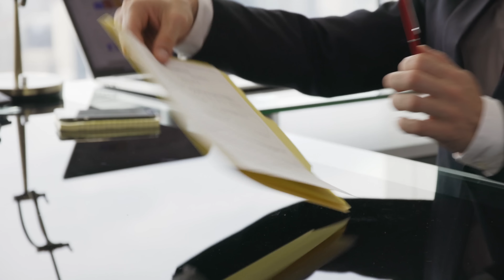NÄR POLISEN KONTAKTAR DIG!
9 saker du bör känna till när polisen kontaktar dig! I veckans avsnitt går vi igenom 9 punkter som kan vara bra att känna till när du är i kontakt med polisen av en eller annan anledning.

Vi går igenom allt från husrannsakan till förhör. Häng med!

länk till videon: "VAD DU INTE BÖR GÖRA I RÄTTEGÅNGEN"

/David